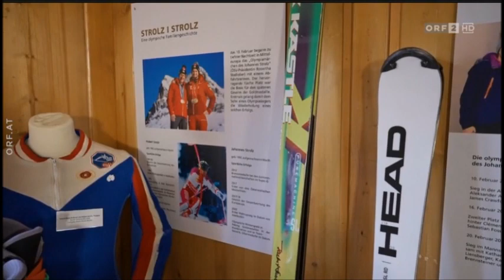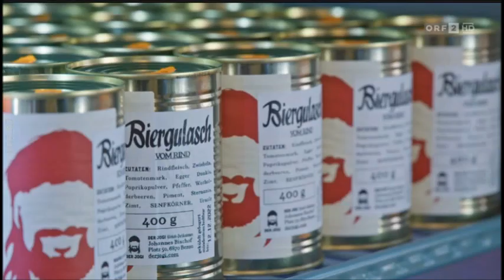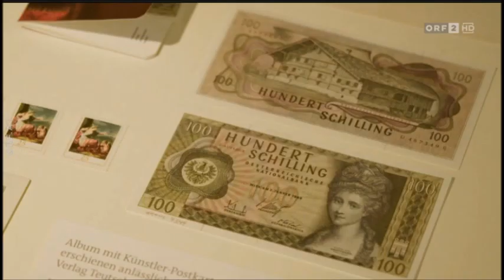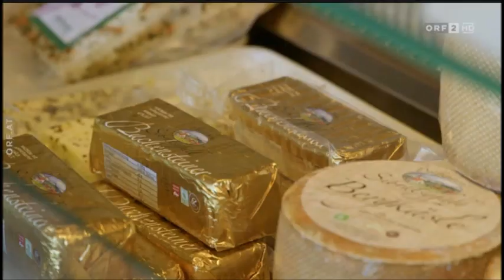Österreich vom Feinsten: Vorarlberg - Im Bregenzerwald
Regionales | Österreich vom Feinsten | ORF 2 | 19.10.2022 | 59:54 Min. |

Hans Knauß besucht in der vierten Folge der ORF-Sendereihe den Bregenzerwald und entdeckt dabei die vielseitige und einzigartige Landschaft sowie die interessante Architektur, bei der sich Tradition und Moderne abwechseln und doch ein gutes Miteinander ergeben. Auf seinem Weg begegnet Hans Knauß auch vielen Bewohnerinnen und Bewohnern der Region, die stolz auf ihre Wurzeln und offen für Neues sind.